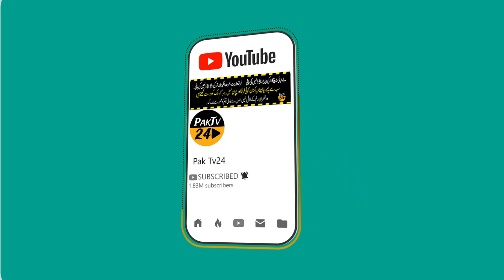Anchor Imran Riaz Khan Peshawar Flood Relief Camp Mai Welcome Karne Pe Naraz Ho Gy -Imran Riaz Video